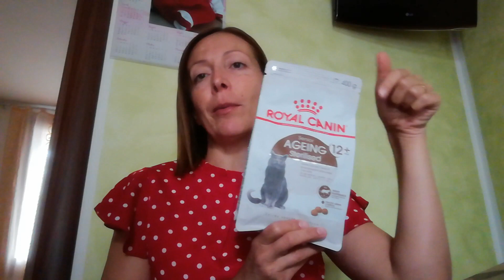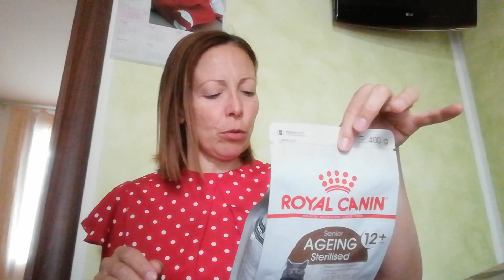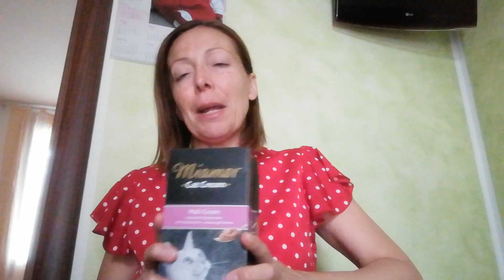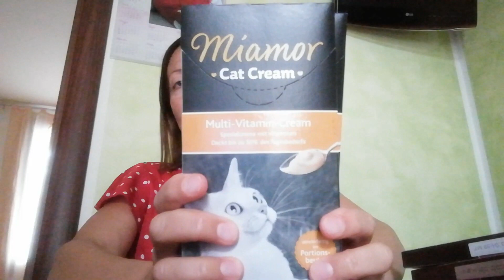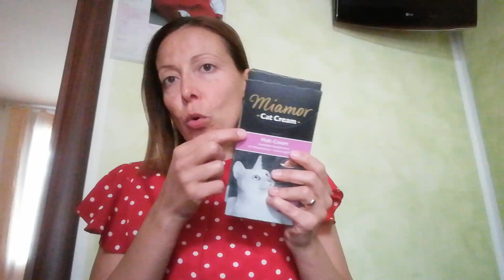Zooplus spacchettamento cibo gatto